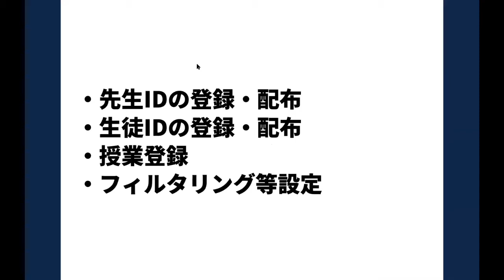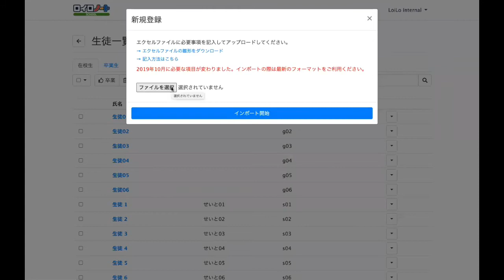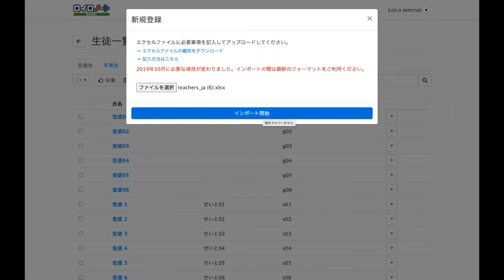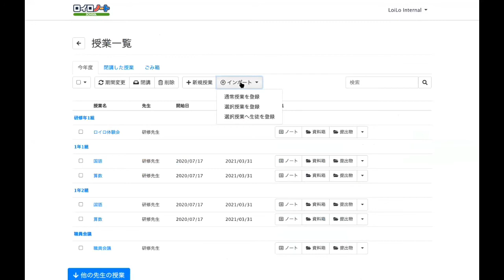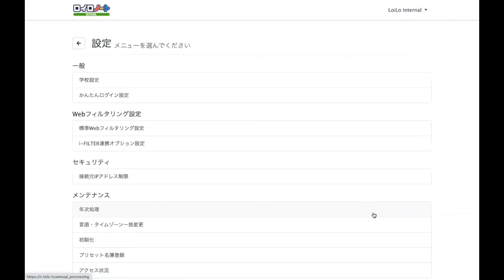【管理者向け】ロイロノート・スクールアカウント登録方法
ロイロノート・スクールご利用開始までにどのような手続きが必要かまとめました。

・先生アカウント作成方法
・生徒アカウント作成方法
・授業設定方法
などが紹介されています。